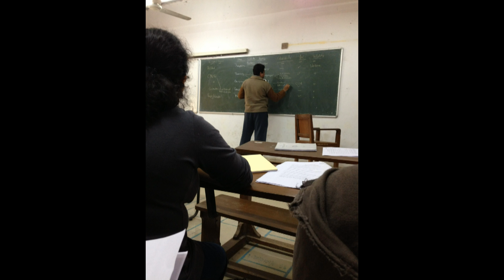Ratta Laga HD | SVNIT Theme song | SPARSH 2013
SPARSH 2013 - Marking the commencement of the end of our 4 year long journey called College..From a journey of  "ir"responsibilities,infatuations and setting of P.M.s on the alarm clock to embarking on another journey of aspirations,inspirations and expectations..Today, I present to you a small parting gift which wouldnt let you part with the memories YOU made forever.

Thanks for adding the magical,nostalgic and heartwarming touch to "our" last cultural fiesta called SPARSH.